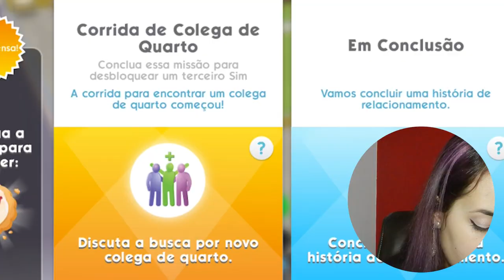A FAMÍLIA MAIS VIGIADA DO CANAL | The Sims Mobile #27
Desculpem pelo vídeo curto! Vim aqui só para vocês darem uma espiadinha nessa família.